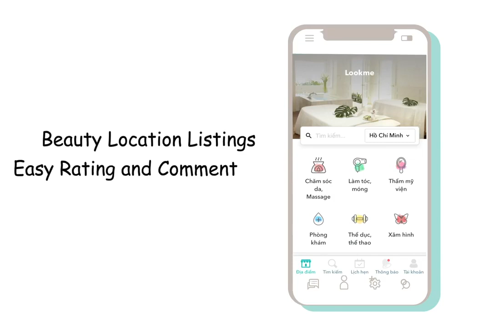Lookme vn introduction Ứng dụng đặt lịch chăm sóc cá nhân